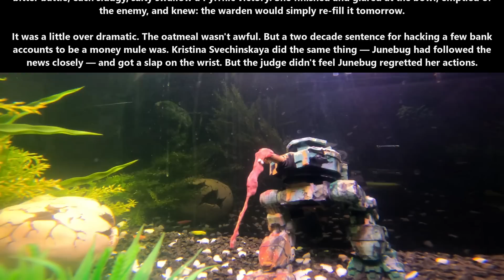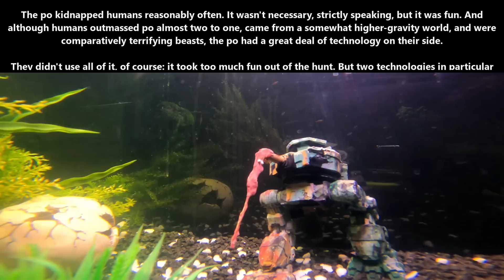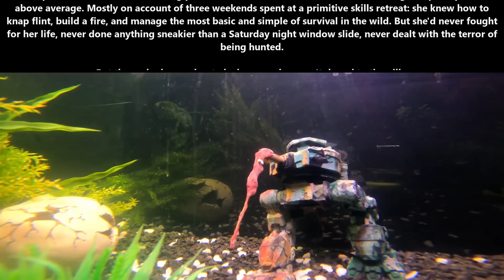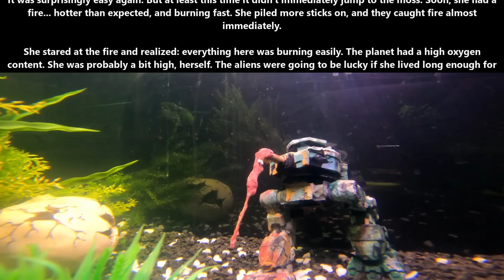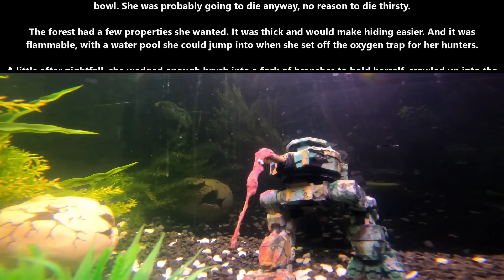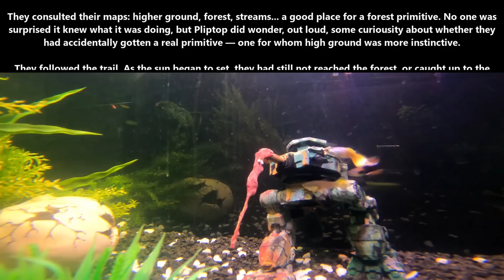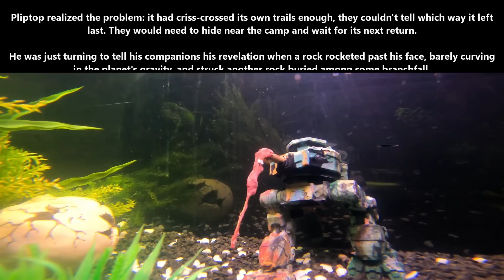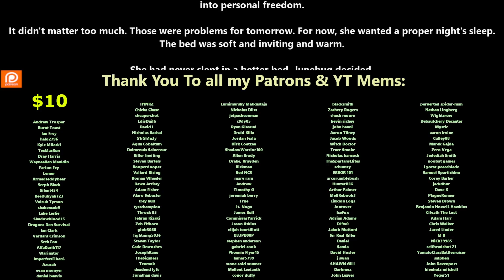One Shot SciFi 1707 - Hunting a Junebug | HFY | Humans Are Space Orcs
{TimeStamps}
00:00 Intro
00:06 Hunting a Junebug

Thank you to Tier 4 and 5 Patreons and Channel Members:
FallenAngeI
James Kay
Ágoston Szabó
angry t1t5
MrBishop077
H-Town_F2
Brenton Verlo
john silva
LanScaper
William Howard
John Shafer
Ithilia
DoomSnek
Brian Means
Elim Tevir
Trevor Smith
B-Robbo
Robothaus
tommygun1119
Bryan Hanley
Caleb Carter
Zachary McGee
It＇sDifficultToPronounce
Lord Azrekahl
Ryan Barkenhagen
Cam Maxwell
Casper Arnholtz
Arcalian